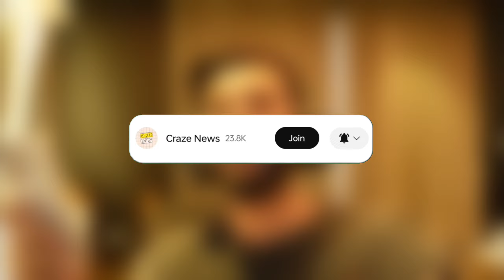Fukra Insaan Ready For Boxing FIGHT 🤯| Fukra Insaan Vs UK07 Rider & Maxtern | Fukra Insaan vlogs